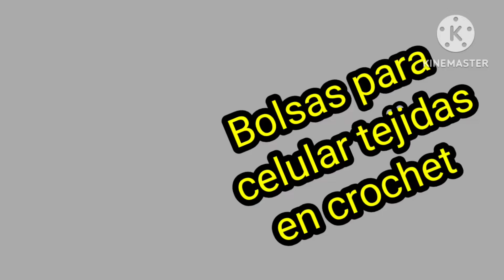BOLSAS para CELULAR tejidas en crochet